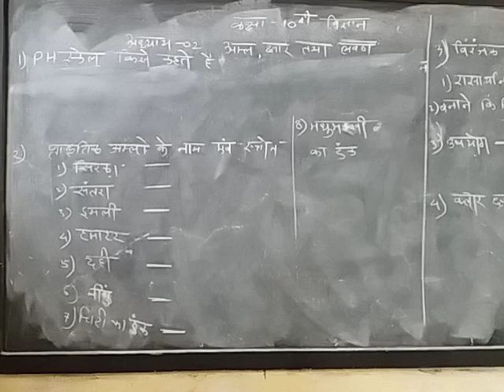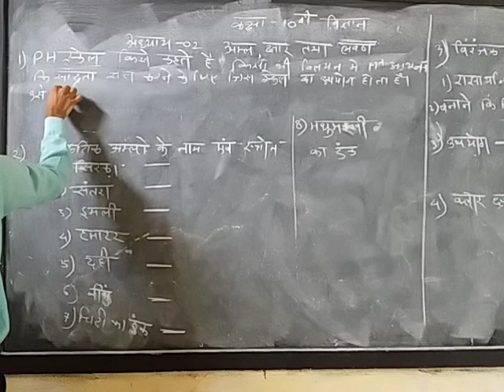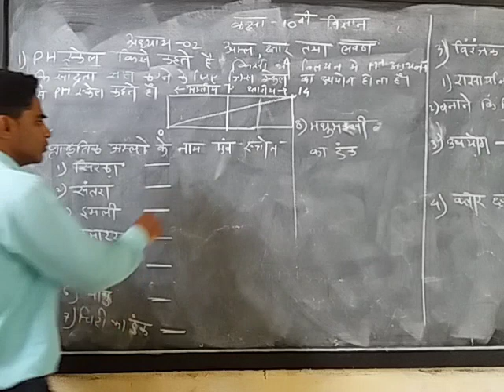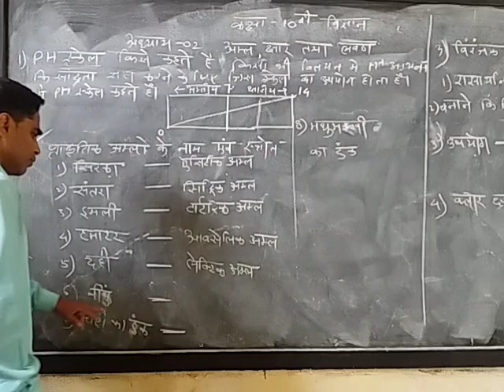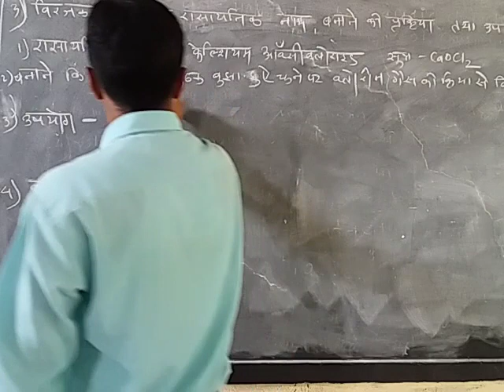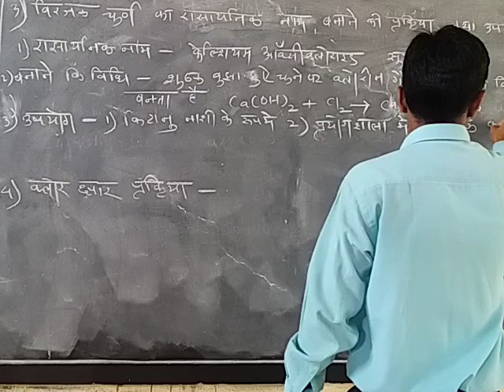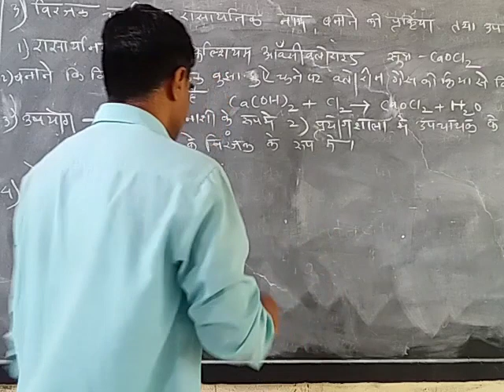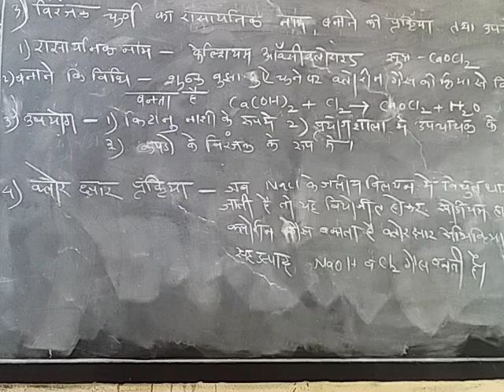कक्षा 10वी विज्ञान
अध्याय 2अम्ल, क्षार और लवण